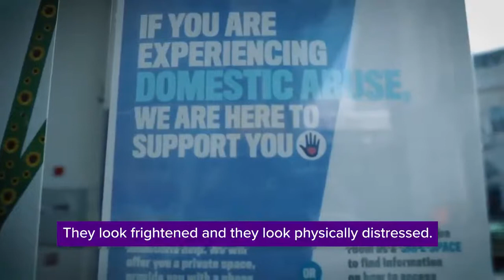Domestic Abuse - Ask For ANI Explained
The Ask For ANI codeword scheme provides training to pharmacists like Bina at Boots to provide immediate support to victims of Domestic Abuse and get them out of danger.